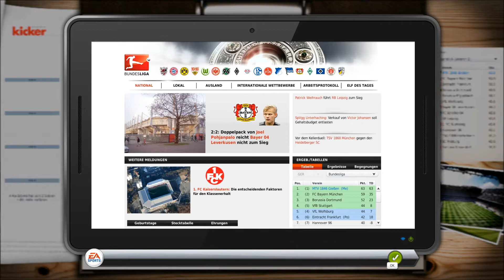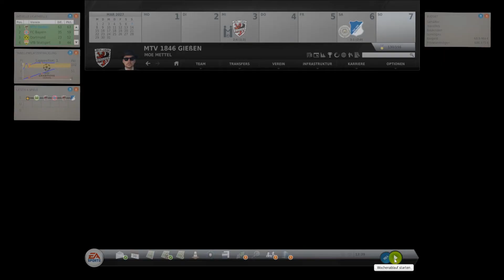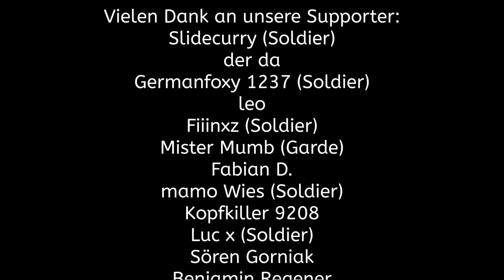Schiedsrichter ärgern! Sptg. 24: TSG 1899 Hoffenheim ⚽️ MTV Gießen CaC FUSSBALL MANAGER 14 #353